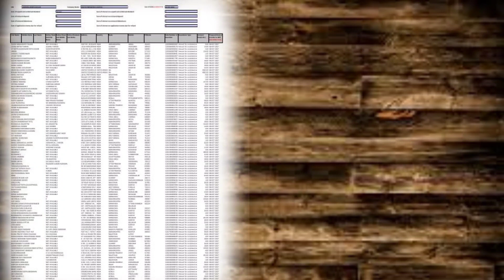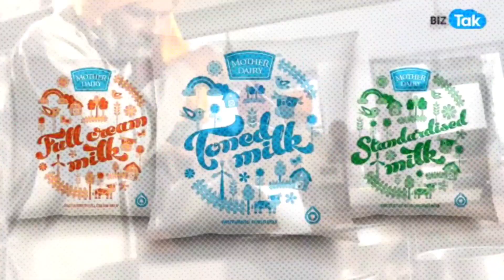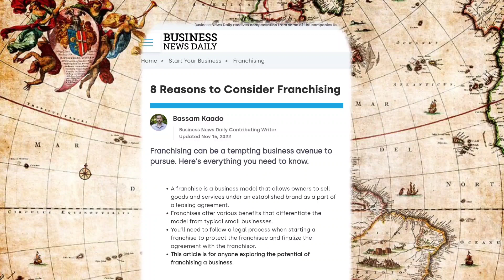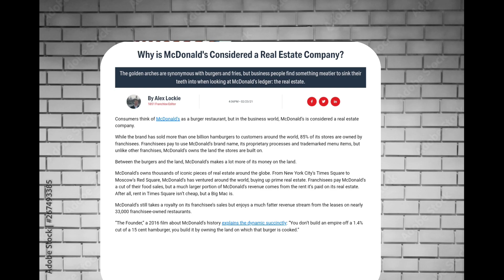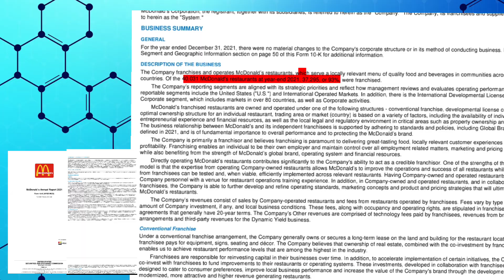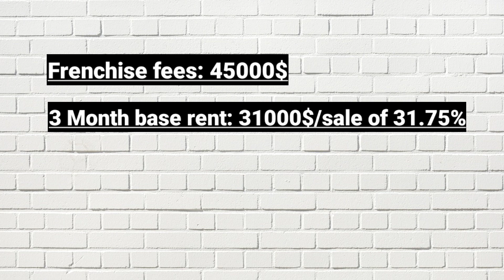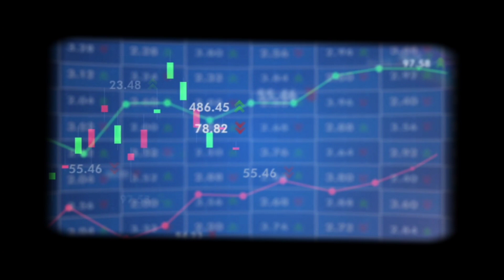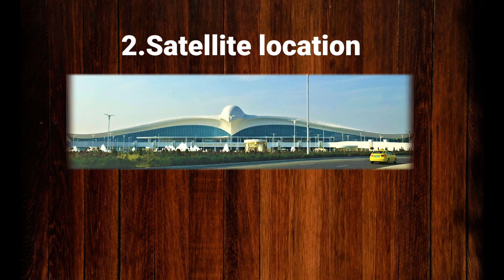Business ideas | Reality of franchise business model Franchise business | Hetram taiwal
Hello friends, in the year 1991, when the Indian market was opened for foreign investment, hundreds of companies like Wipro, Nike, Subway, KFC, Burger King, McDonald's invest in the Indian market.

credit by:-
                   pixabay
                   Google
                   mixiit

you support me and I will give you a lot of knowledge and I will pray to God that you have a good future.

new business idea 2023 India
business insider
business intelligence